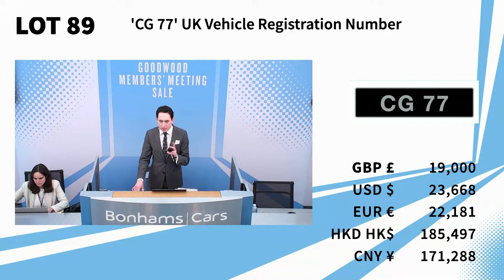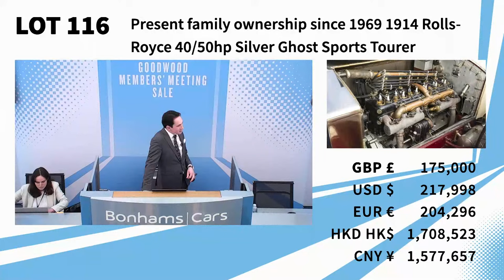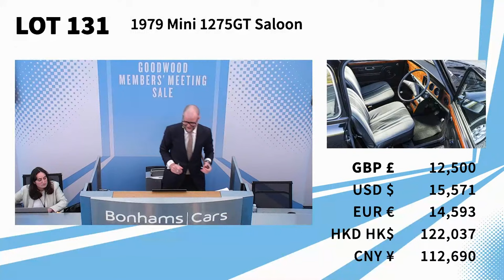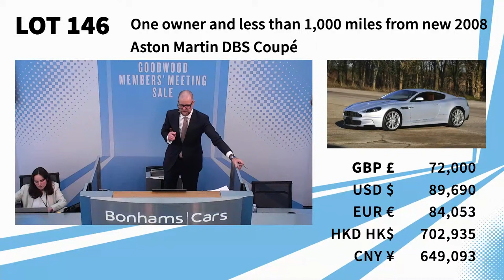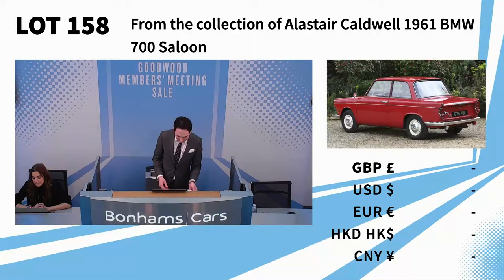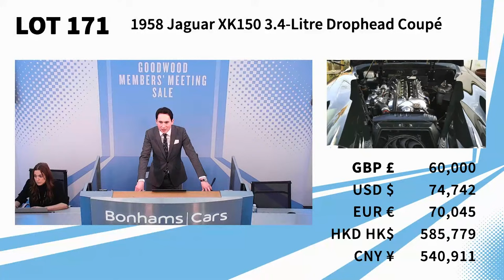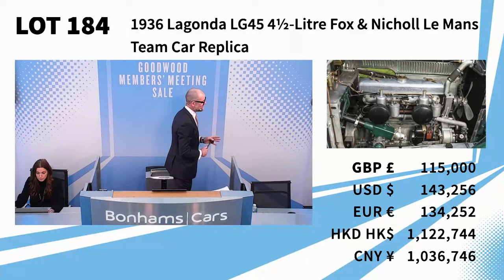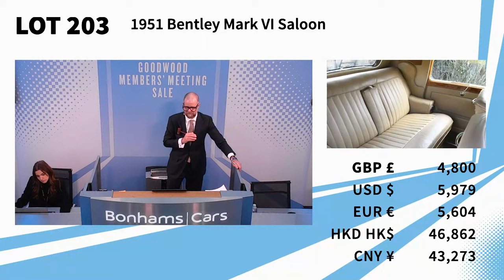Bonhams|Cars 81MM auction | Live stream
Bonhams|Cars is selling a stunning array of almost 100 cars in its sale at the 81st Goodwood Members’ Meeting presented by Audrain Motorsport.
Highlights in this amazing auction include the stunning Bentley Continental R, an extremely rare exact copy of the incredible Bristol Aerodyne Coupe, Mercedes SLR McLaren, 1936 Lagonda LG45 Rapide Tourer and a stunning 1959 Fiat-Abarth 750 GT Zagato.